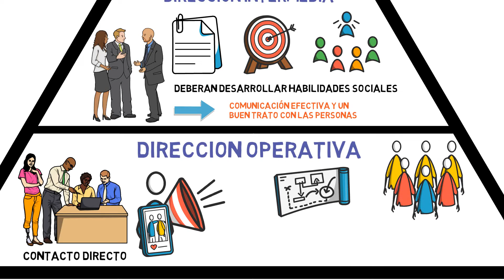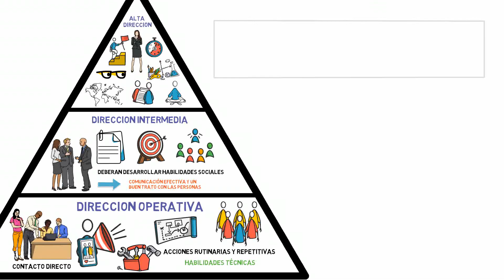NIVELES DIRECTIVOS en una EMPRESA y sus HABILIDADES 👨‍💼 | Economía de la Empresa 136#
Los niveles directivos de una compañía se clasifican en tres tipos en forma de pirámide: alta dirección, dirección intermedia y dirección operativa

Tema 13. Administración y dirección de la empresa

Índice
00:00 ¿Qué es la dirección empresarial?
00:38 Alta Dirección
01:35 Dirección intermedia
02:16 Dirección operativa
03:35 Clasificación según la amplitud de las actividades que realicen
03:45 Directivos generales
04:02 Directivos funcionales